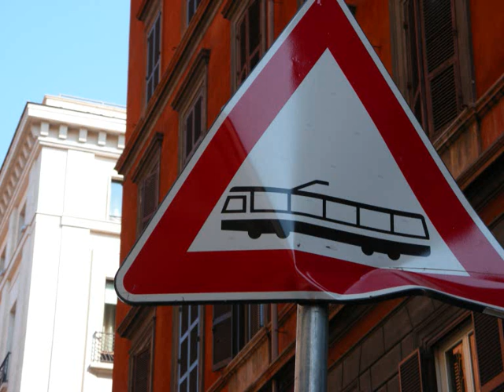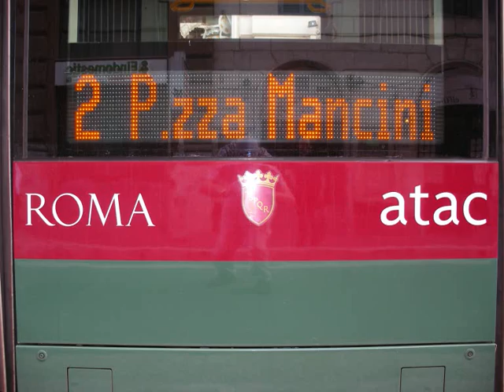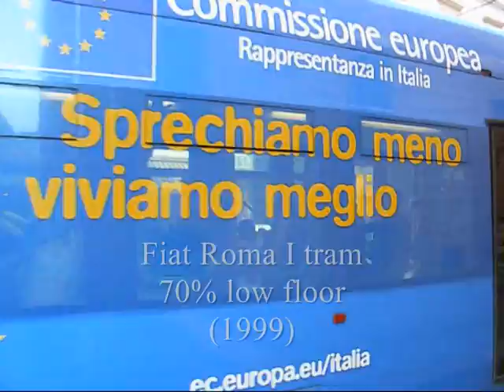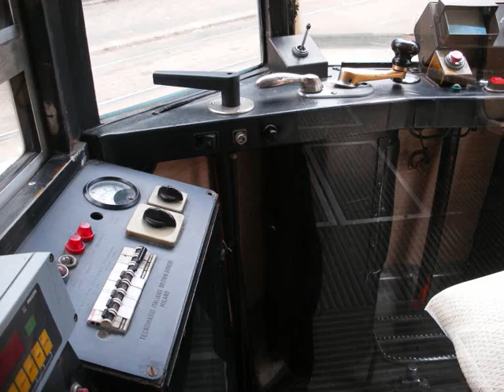Roma Tramvia ~ Rome Trams, June 2011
Mussolini pulled up the tram tracks in the centre of Rome in 1930. (He built an inner circle line and introduced through-ticketing). There were further extensive closures in the 1960's & 70's because trams did not mix well with Roman driving habits.
Recent environmental concerns (and EU money) have seen trams make a modest comeback. A "modern tramway", line 2, opened in 1990. Line 8 has been extended. In July 2009 re-routing and a new turning circle at Termini for lines 5 and 14 saw trams return to the top of the via Cavour.
There are some modern low floor trams by Fiat (1998 & 2002) and Socimi (1990) but the backbone of the fleet is a batch of 58 articulated cars dating from 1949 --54, re-built and still giving good service. Socimi went broke and its supply contract was only half completed, possibly causing the 1949-54 cars to stay in service longer than expected. The old trams are now increasingly popular with tourists.